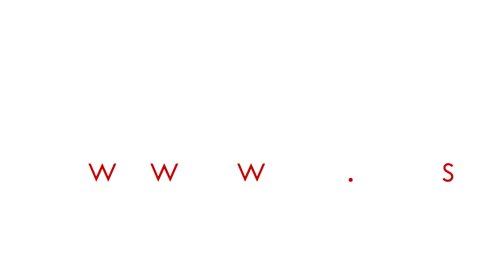Mistrzostwa Powiatu Brzeskiego Cheerleaders - Gnojnik 2017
Błyskawice Uszew